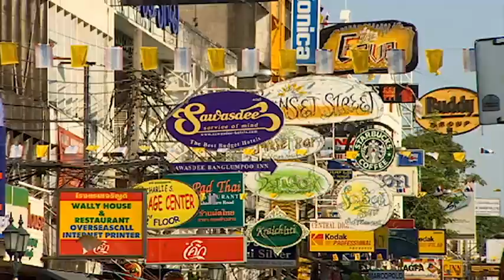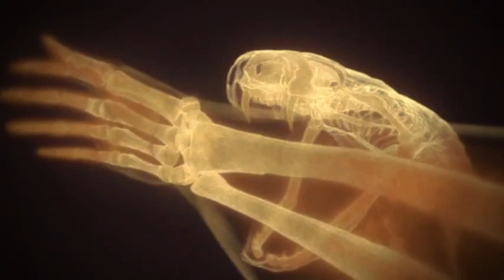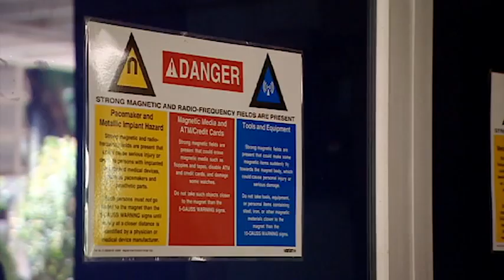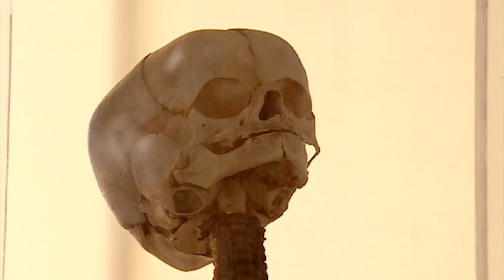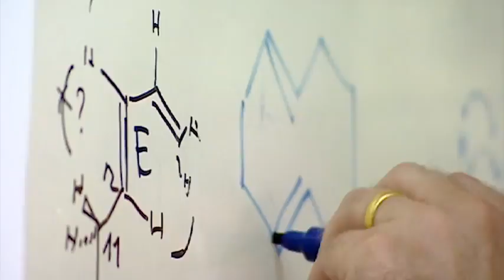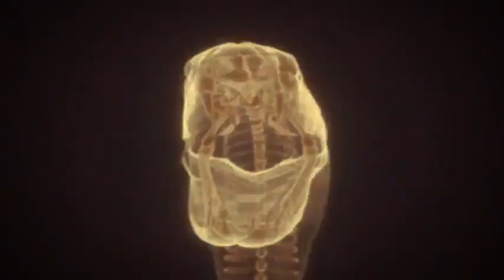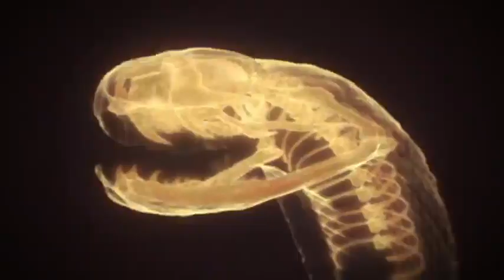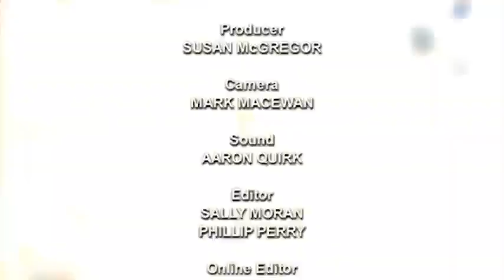King Cobra Face To Face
A video about King Cobras. I originally saw this on You Tube some time ago, but recently could not find it. I thought it had some great footage of large Cobras, so here it is again.
 In this program they test a Plant root that could replace many of the anti-venoms used around the World today. It could be farmed and become an important source of revenue for local people in the areas of the World where poisonous Snake are a problem.

Here is a link to the WHO Representative in Thailand if you want to contact them for more detailed information about this.